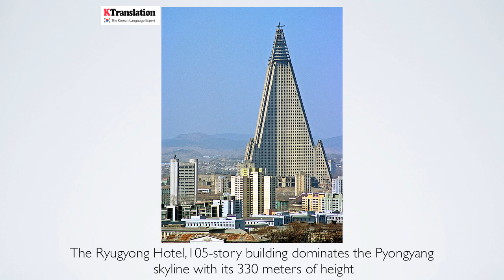North Korea in pictures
Capital of North Korea presented by Korean Translation